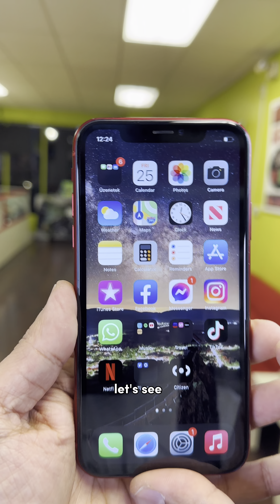Best Asmr iPhone back glass repair 🔥🔥 watch till the end ‼️